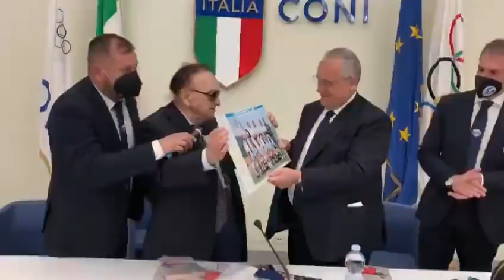Lotito parla di Sarri, di mercato e di scudetto!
Il presidente Lotito parla nel corso dell'evento dedicato alla presentazione del nuovo libro di Ezio Luzzi. Cittaceleste era presente con il suo inviato Valerio Marcangeli

CITTACELESTE TV canale 85 del digitale terrestre e in streaming su
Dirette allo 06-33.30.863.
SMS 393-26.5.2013